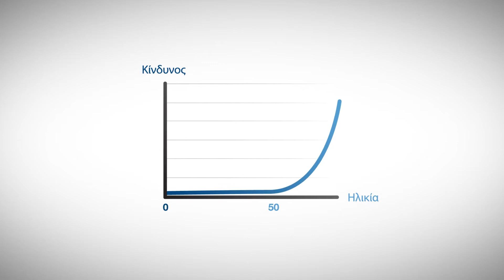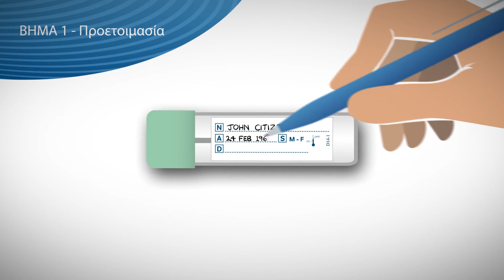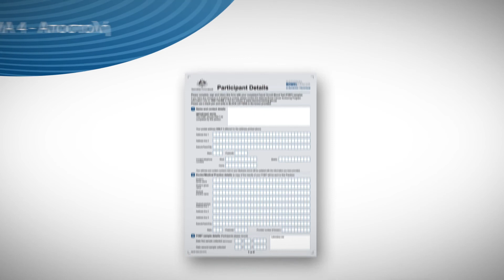How to do the test (2018) – National Bowel Cancer Screening Program – Greek translation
Eligible Australians aged between 50 and 74 will receive a free National Bowel Cancer Screening Program kit in the mail.

Bowel cancer screening can save your life, so do your kit when you receive it in the mail. When it’s detected early, nine out of ten cases can be treated successfully.